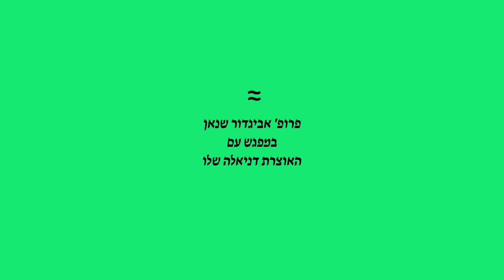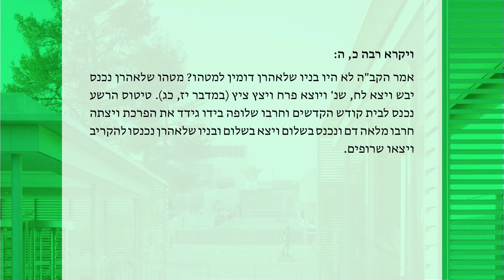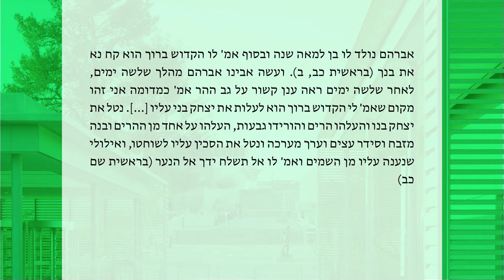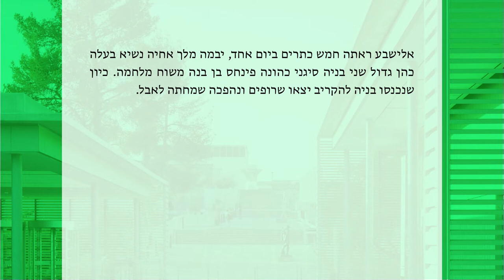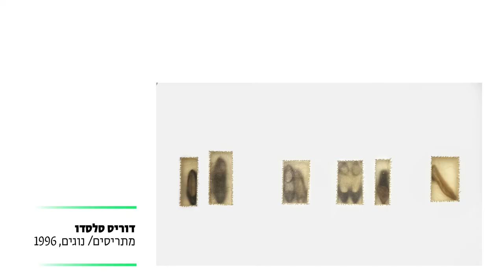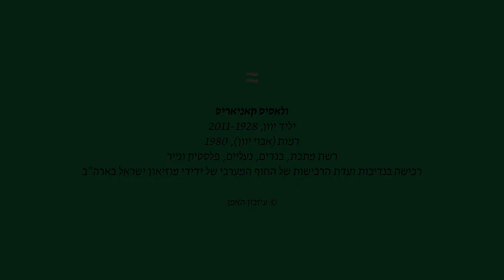לא רק פרשת השבוע | מפגש מספר 4: פרשת תצוה | נדב ואביהו: אש, מוות ואסונות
פרופ' אביגדור שנאן משוחח עם האוצרת דניאלה שלו על דמויותיהם של נדב ואביהו, בני אהרן הכוהן, אשר חייהם נגדעו בנסיבות טרגיות – על הסיפור המקראי המפתיע, על העדים לאירוע ועל נסיבותיו הלא-ברורות. השיחה מתקיימת ברקע התערוכה "הווה מתמשך", ולנוכח סיפור נדב ואביהו תיבחן דרכם של אמנים עכשוויים בעולם להתמודד ביצירתם עם מוות פתאומי, עם אסון, עם מלחמה ועם הטראומה הנלווית לכל אלה.

י באדר א | 11.2

מוזיאון ישראל מארח את בית אבי חי לסדרה של מפגשים ובהם שיחה מעט אחרת על פרשת השבוע.
בכל שבוע ישוחחו פרופ' אביגדור שנאן או הרבה פרופ' דליה מרקס עם אוצרי המוזיאון על הדמויות הבולטות ועל הנושאים שעולים מפרשת השבוע או ההפטרה.
המפגשים מצולמים בסביבה הטבעית של היצירות ושל המוצגים באולמות המוזיאון. כך, טקסטים יהודיים והפרשנויות להם נבחנים אל מול עולם של דימויים ושל מוצגים מוזיאליים, והשילובים יוצרים נקודת מבט חדשה ולגמרי לא שגרתית.